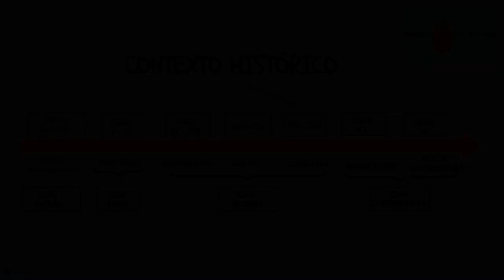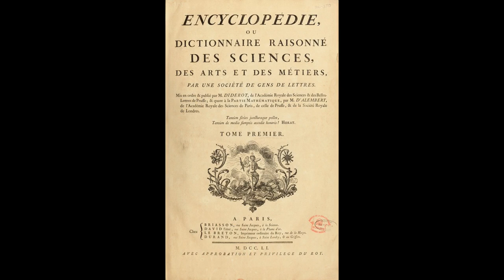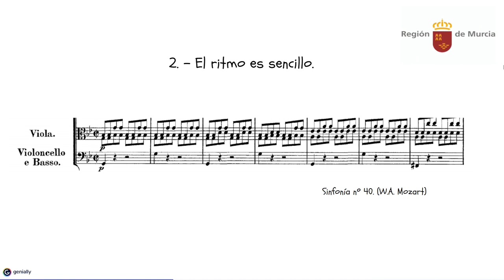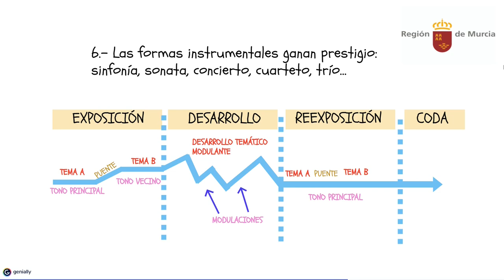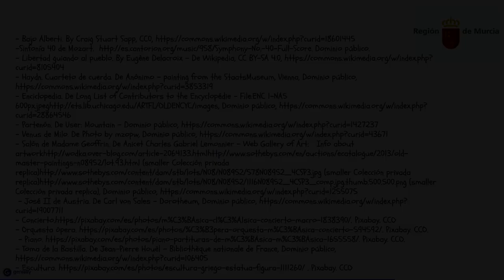CLASICISMO. CONTEXTO HISTÓRICO MUSICAL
CONTEXTO HISTÓRICO Y CARACTERÍSTICAS DEL CLASICISMO MUSICAL.